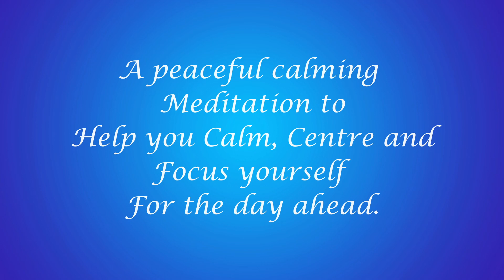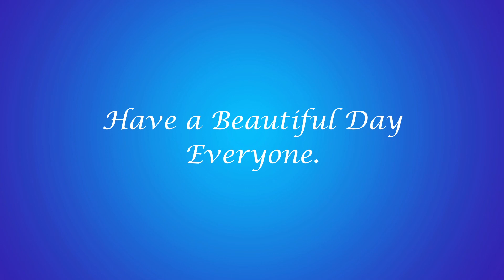Morning Taoist Meditation: Begin Your Day with Harmony and Peace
Welcome to a serene and grounding Taoist-inspired meditation to start your day with harmony and peace. In this 5 (ish)-minute guided session, we will align ourselves with the natural flow of life, embracing the principles of Wu Wei (effortless action) and balance. Find a comfortable spot, let go of any distractions, and immerse yourself in the gentle rhythm of your breath.

🌿 What to Expect:

Guided breathing exercises to centre your mind
Visualizations to promote inner calm and clarity
Affirmations to set a positive tone for your day
Whether you're new to meditation or an experienced practitioner, this session will help you connect with your inner strength and face the day with confidence and tranquillity.

Remember: Harmony. Flow. Balance.

The voice over has been set to specific times to help you get the most from your meditation and relaxation with the music also being set to a frequency to help resonate with your inner being. Remember to set the volume to suit 'You', to further enhance the resonation.

Find somewhere quiet where you won't be disturbed.

If you find that you would like a longer version of this and any other meditation video, please let me know down in the comments and I'll happily create one.

The more you follow along with the video the more you'll benefit and in so many different ways.

Have a beautiful and peaceful day!